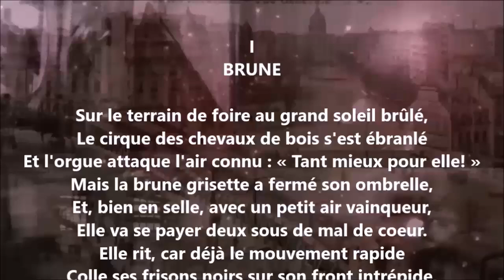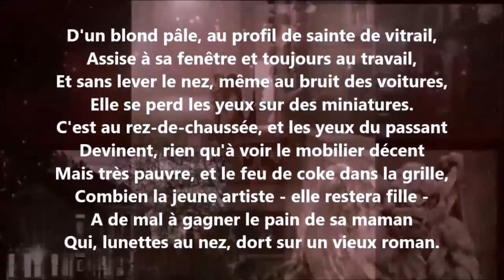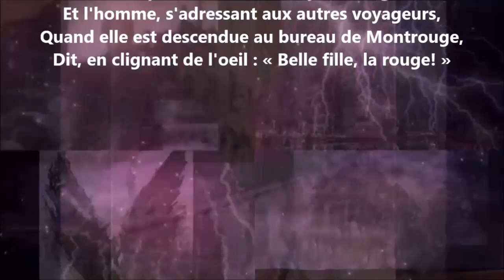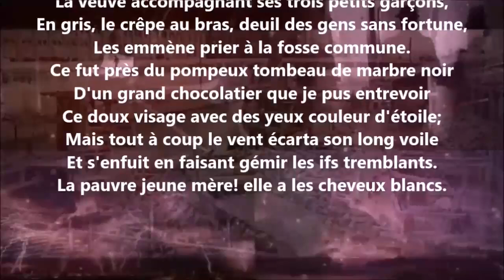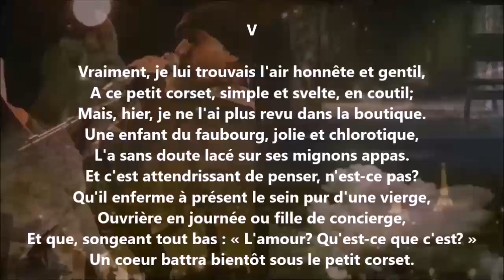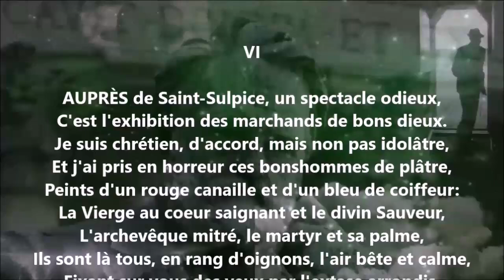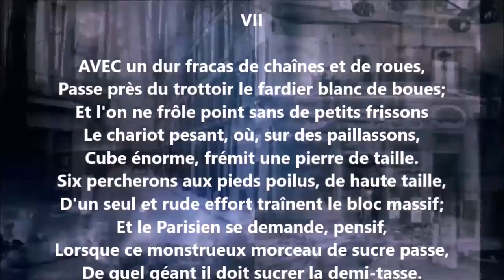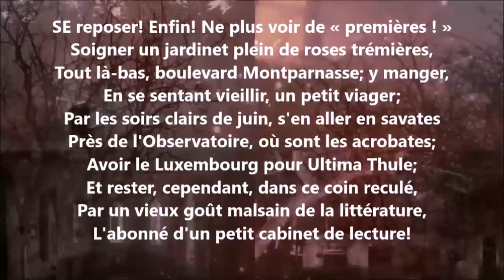Dizains - François Coppée lu par Yvon Jean